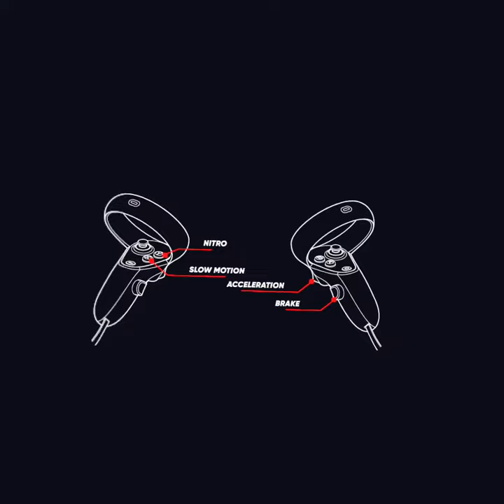Made the top 100 in the Z-Race (Demo) on Oculus Quest2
A zero-gravity, VR racing game packed with atomic physics, spectacular effects, and innovative gameplay mechanics! Intuitive controls and motion design create a game that provides the racer with little-to-no motion sickness, allowing absolutely anyone to play.

Yes, as it says - a racing game.
It was really nice.
Only a demo at the moment so I'm assuming more tracks and 'cars' soon.